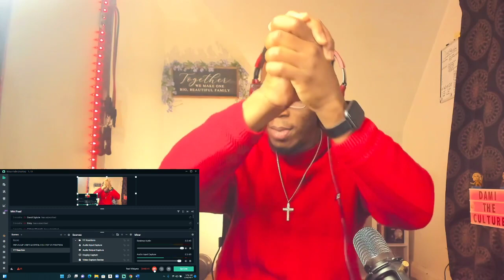🇳🇬🚀 VIBE E DEY BODY😂 🇳🇬AMERICAN REACTS: @BnxnTYE - For Days (Video) | Sayless Family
A Reaction Laced with Nigerian British & American culture. Basically, an Organized mess.
Dami reacts to BNXN - For Days (Official Video) - Saylessfamily

WELCOME🤍😁 :
Welcome to the family! : IF You're passionate about Music Sports Fitness & thearts, You're welcome home.
AS YOU SUPPORT MY DREAM, I PROMISE, SOMEONE WILL DO THE SAME FOR YOURS, AMEN🙏🏽
Whenever you feel comfortable,  feel free to connect on Twitter IG & Tiktok @damiculture or Snap @damidele99 .
ABOUT ME 🤍:
I WAS BORN IN 🇳🇬 , GREW UP IN THE 🏴󠁧󠁢󠁥󠁮󠁧󠁿,  MADE MEMORIES IN 🏴󠁧󠁢󠁳󠁣󠁴󠁿 & I CURRENTLY LIVE IN 🇺🇸.
From experience i can confirm nowhere is perfect  😩 🤦🏽‍♂️

I wish you the best day ahead & Remember, Always Stay true to yourself❤️.